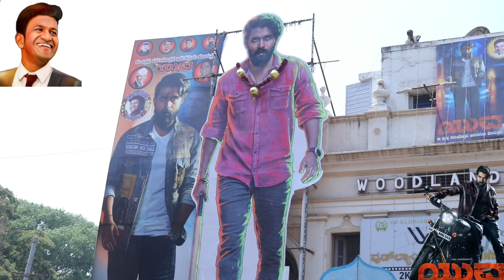ಮೈಸೂರಿನಲ್ಲಿ ಯುವರಾಜನ ಅಬ್ಬರ ಯುವ ಮೂವಿ ನೋಡಿದ ಅಭಿಮಾನಿಗಳು ಹೇಳುತ್ತಿರುವುದು ಒಂದೇ ಪವರ್ ಸ್ಟಾರ್ ಪವರ್ ಸ್ಟಾರ್